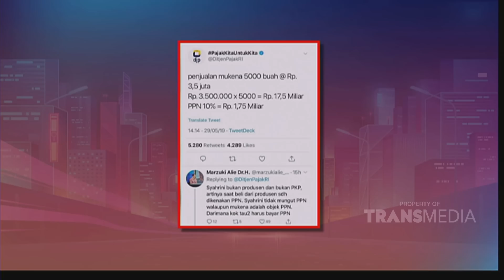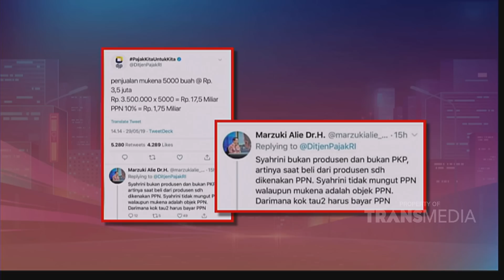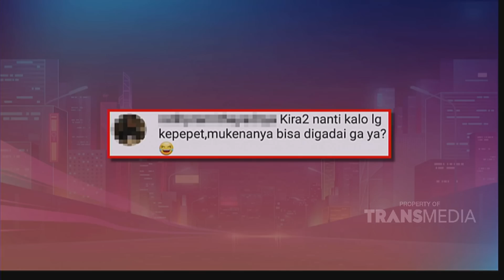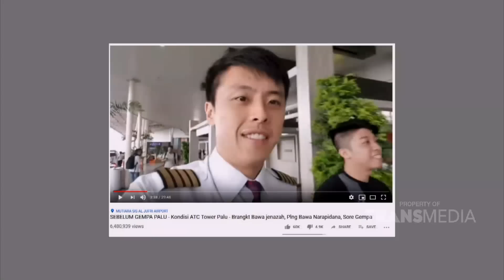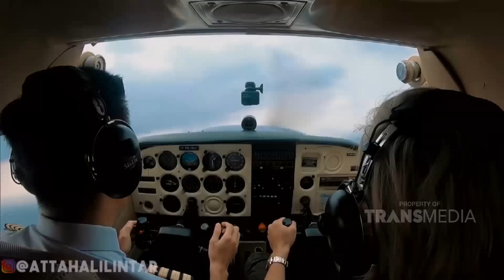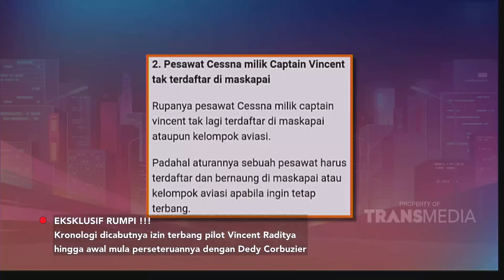RUMPI - Kronologi Dicabutnya Izin Terbang Pilot Vincent Raditya (30/5/19) Part 1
RUMPI
TAYANG SETIAP SENIN - JUM'AT PUKUL 16.00 WIB